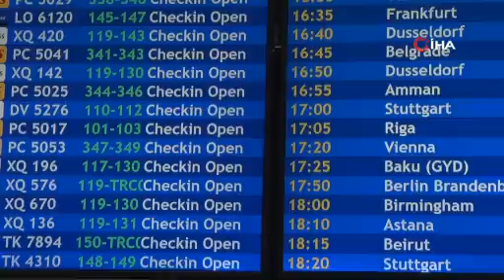Antalya havalimanında tarihi yoğunluk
Turizmin başkenti Antalya, 1 Ocak-18 Temmuz tarihleri arasında hava yoluyla gelen turist sayısında 7 milyonu geçti. Söz konusu rakamlar geçen yılın aynı dönemine yüzde 24 fark atarken, turizmin en parlak yılı 2019 ile de başa baş gidiyor. Rakamları değerlendiren Antalya Valisi Ersin Yazıcı, 2019 yılı verilerini birkaç gün içerisinde geçebileceklerini söyledi.